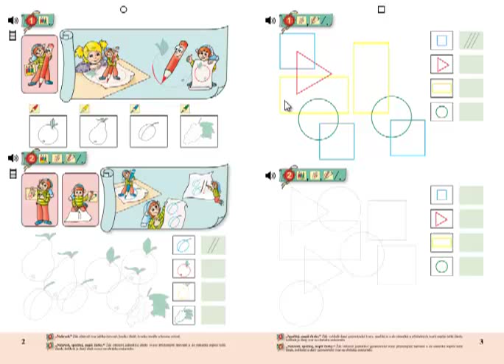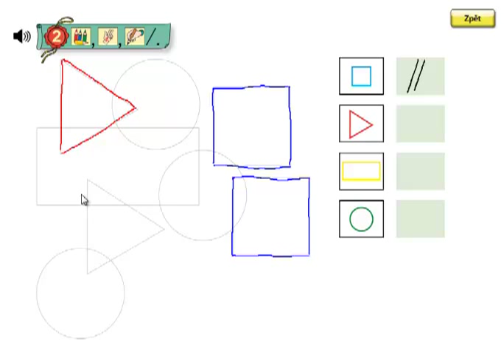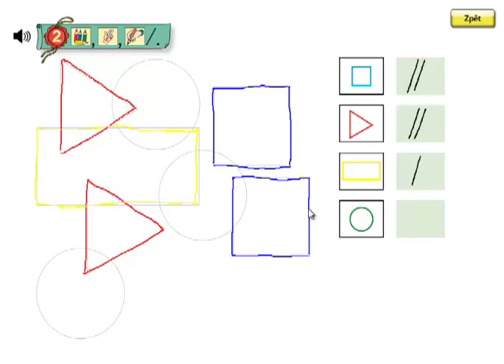Matýskova matematika 1. díl, strana 3, cvičení 2